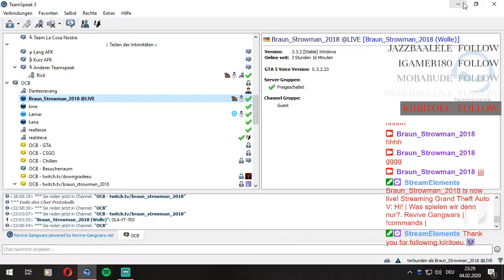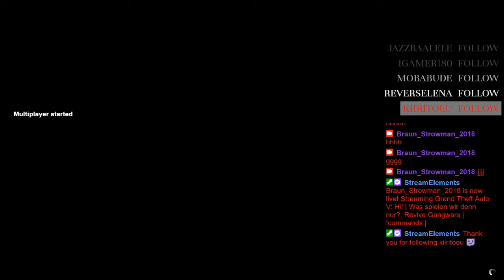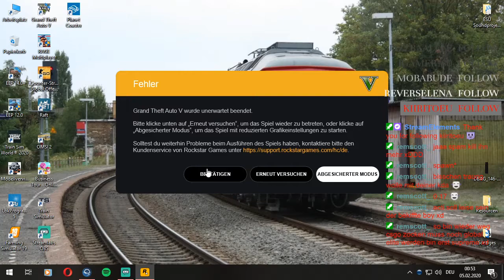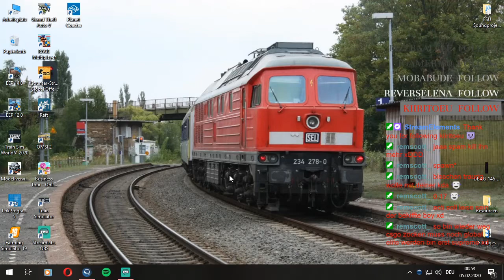Twitch Livestream vom 4. Februar 2020 Video 2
Kompletter Livestream vom 4.2.20 - Video 2
Gespielt wurde Revive Gangwars (Grand Theft Auto V GTA5)